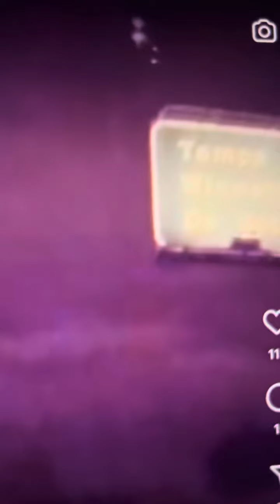Star Ships West Coast